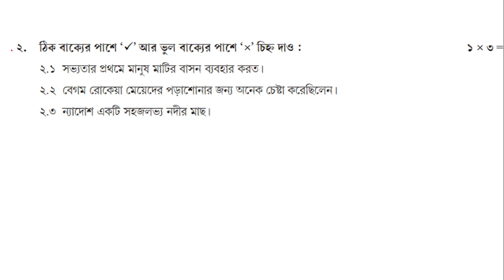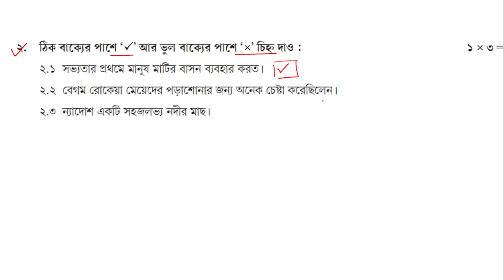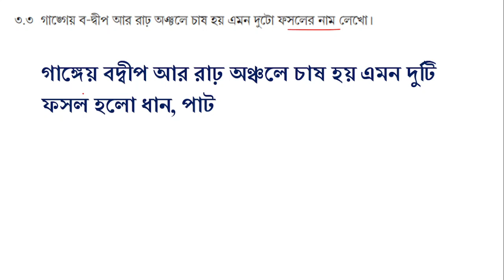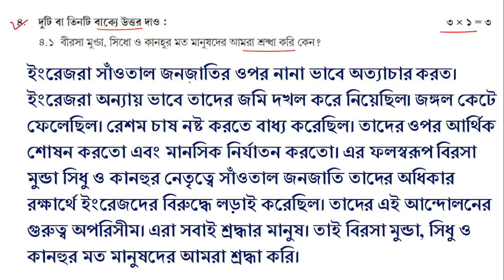Model Activity Task Class 5 Amader Poribesh (আমাদের পরিবেশ) October Month